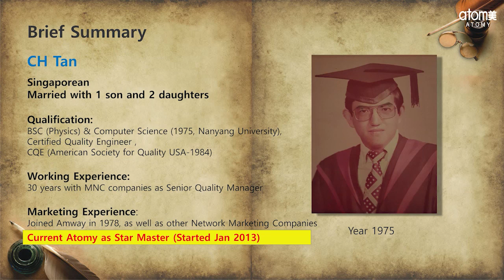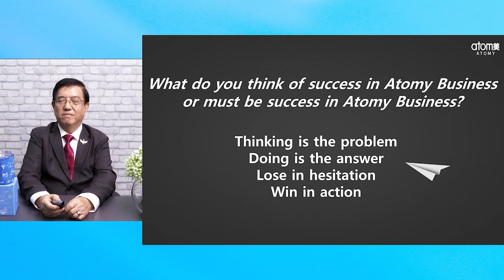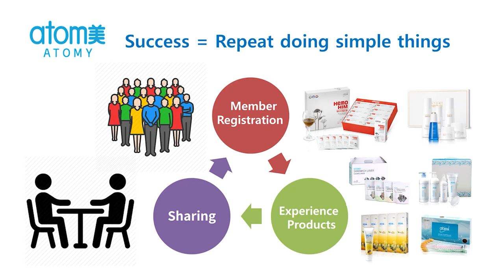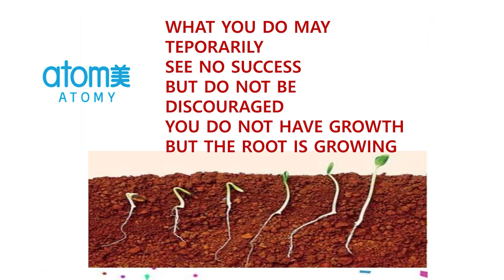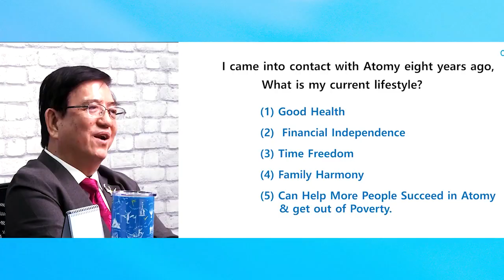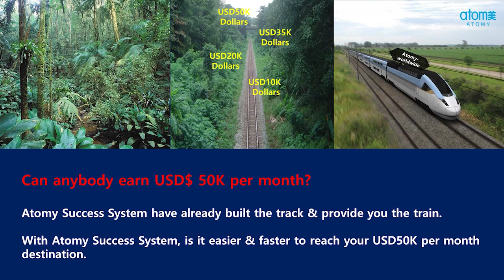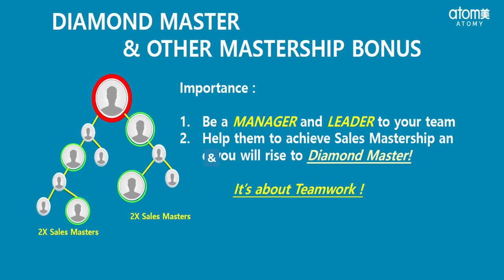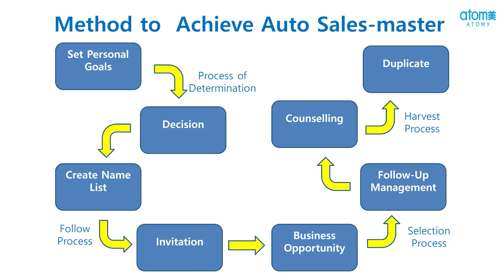Road To Success by STM Tan Cheng Hock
Atomy Philippines Online Success Academy